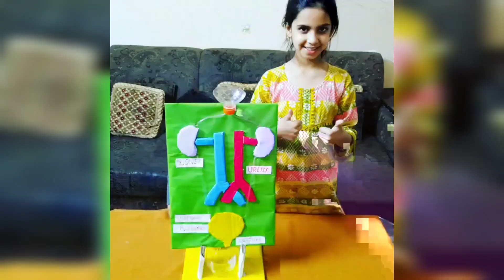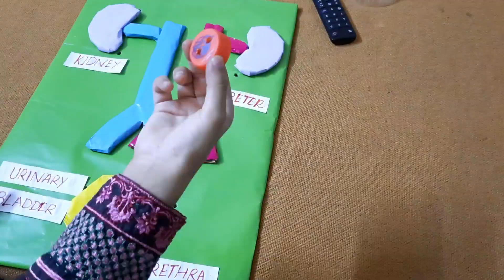How to make Kidney Working Model | School Project for students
Kidney Working Model is a biology model science project for school students who are interested in science experiments which can be done at home are classroom or any were. You can make this science project and learn about excretory system working model.

This project is helps you to understand about working of kidney.